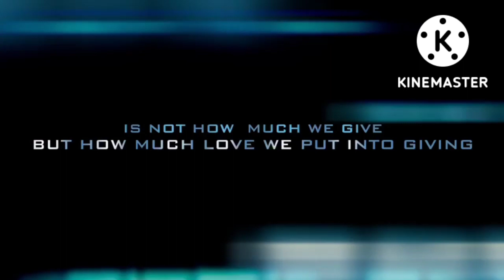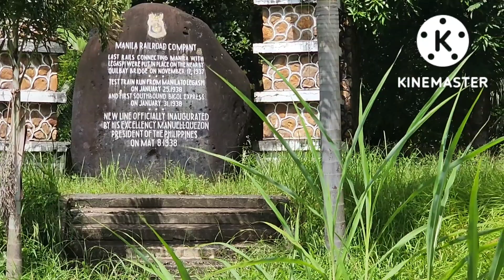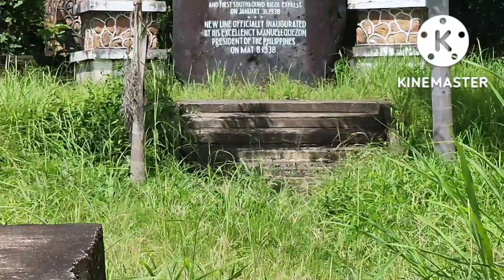My Birthplace and where I live during my childhood years!!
Sarap balikan Yung mga experiences mo nung kabataan,Kaya po hindi ko pinalalagpas na kapag Asa Philippines aq ay umuuwi aq sa aking bayang sinilangan.
Salamat po sa inyong suporta!